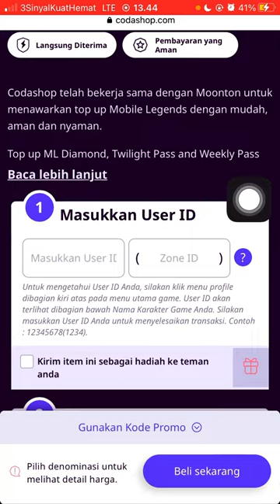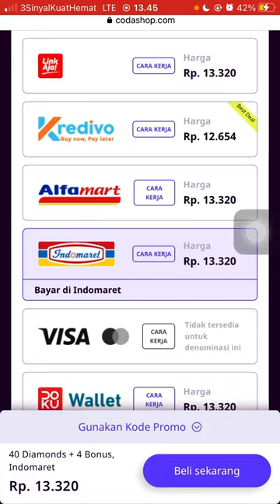Bagaimana Cara Membeli Diamond Mobile Legends dan Bayar di Kasir indomaret di Codashop?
Hallo bos bis dalam video ini otong bakal sharing ke Bos Bis semua, Bagaimana Cara Membeli Diamond Mobile Legends Pakai Metode Pembayaran Indomaret?,    bagi bos bis yang belum tau yuk simak videonya dan jangan di skip ya biar paham, mudah mudahan bermanfaat :)